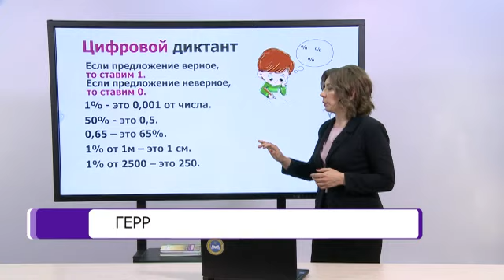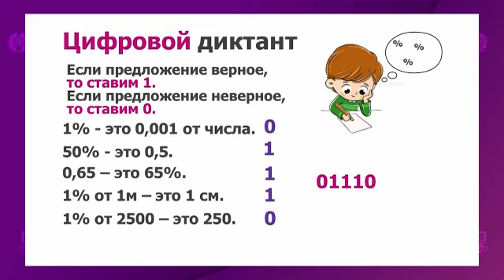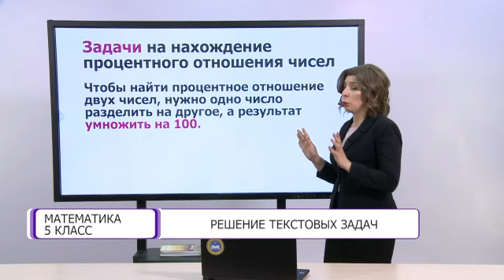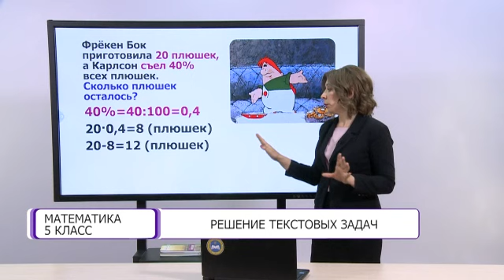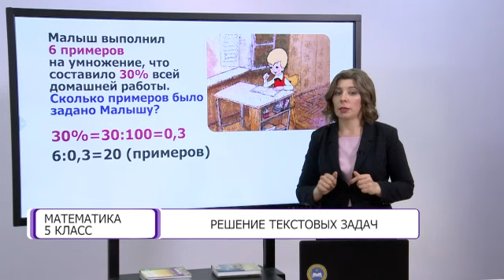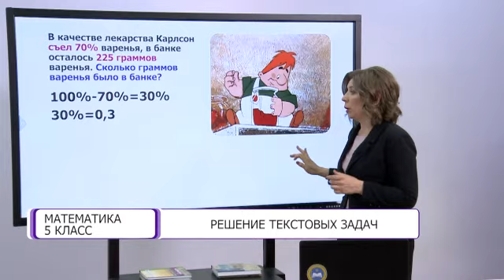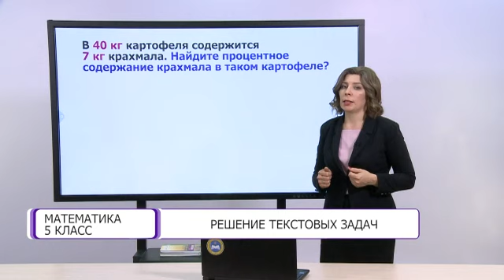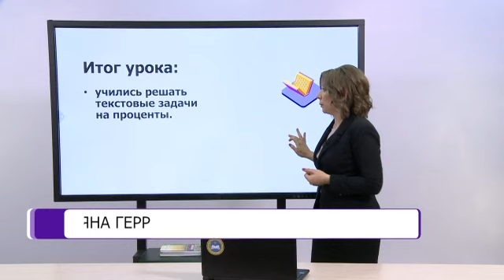Математика. 5 класс. Решение текстовых задач /14.04.2021/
Тема урока: Решение текстовых задач